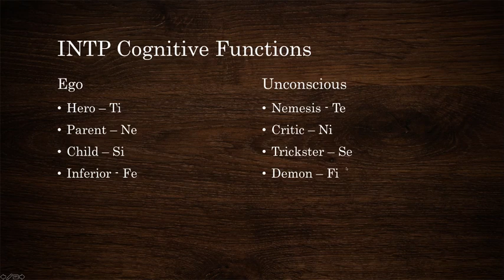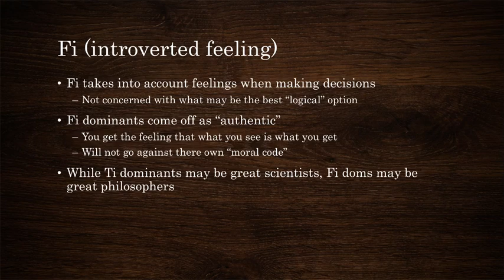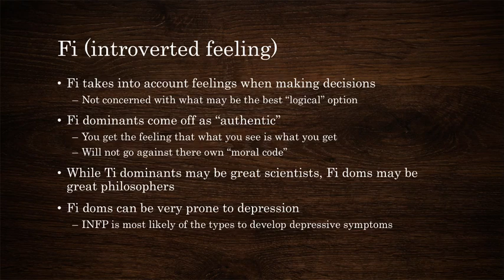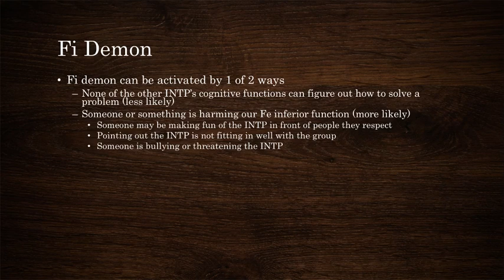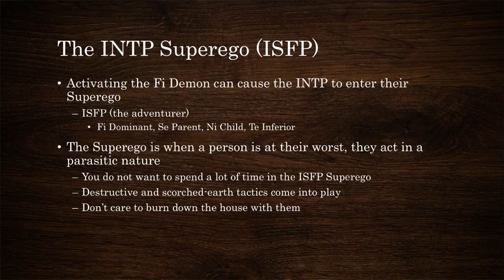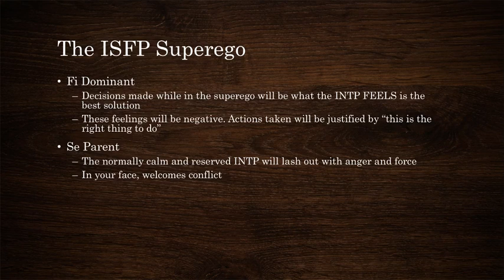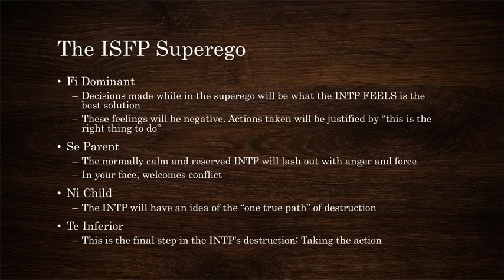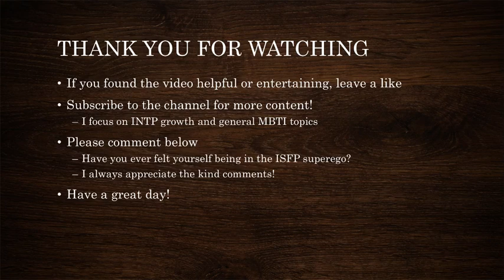The INTP Breaking Point: Fi Demon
You may be featured in a video sometime in the future!

Today I discuss the INTP's Fi Demon function and the Superego, including:
Brief overview of the INTP's cognitive functions
Discussion on the Fi Cognitive Function
Fi Demon including how it is activated
The INTP's Superego